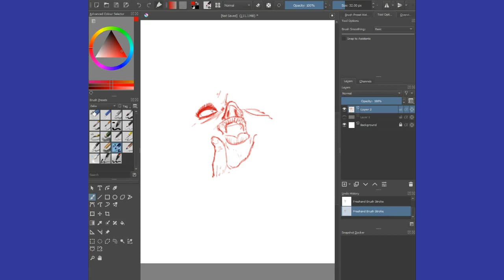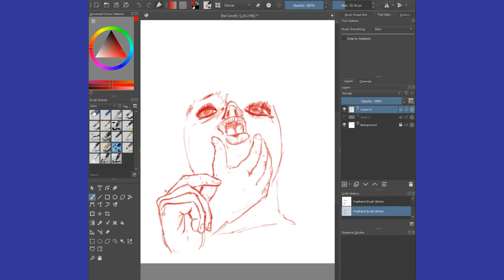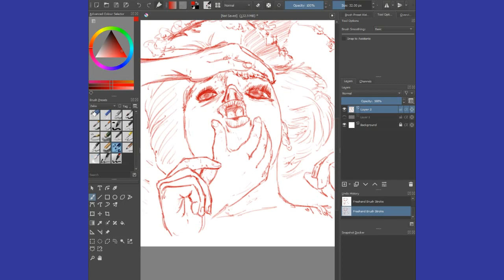#41 Zeke dibuja en Krita. Imagen de "Sedmikrásky" (Margaritas Perversas) 1966. de Vera Chytilová.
Otra de las particulares imagenes elegidas para ser dibujadas.